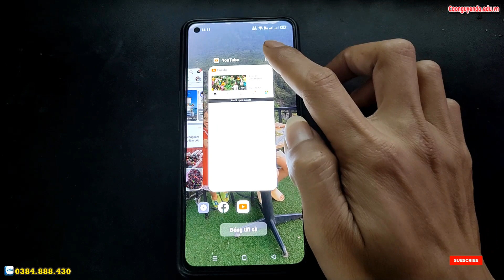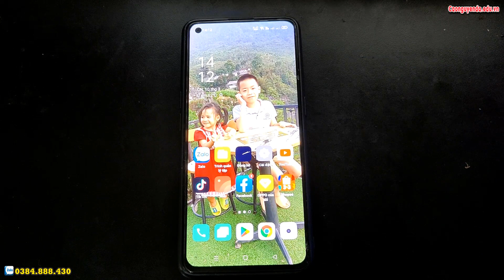Bật chế độ chia đôi màn hình OPPO Reno5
Recovery Mode OPPO Reno5,
Tắt thông báo cập nhật phần mềm trên OPPO Reno5,
Hard Reset OPPO Reno5,
Hướng dẫn khôi phục cài đặt gốc OPPO Reno5,
Hướng xoá mật khẩu OPPO Reno5, Recovery Mode OPPO Reno5,
Hướng dẫn bật chế độ nhà phát triển OPPO Reno5,
Cách bật cho phép cài đặt ứng dụng không rõ nguồn gốc OPPO Reno5,
Hướng dẫn cài mật khẩu khóa màn hình OPPO Reno5,
Hướng dẫn tắt TalkBack OPPO Reno5, Hard Reset OPPO Reno5, Hướng dẫn Hard reset xóa mật khẩu OPPO Reno5, Hướng dẫn Hard Reset OPPO, OPPO Reno5 - Factory reset and erase all data, Cách Khôi Phục Cài Đặt Gốc Không Dính Tài Google , OPPO Reno5 Factory Reset, Cách Mở Khóa Điện Thoại OPPO Khi Quên Mật Khẩu, OPPO Reno5 Factory Hard Reset, how to remove gmail account from android phone, how to remove google account from android phone, how to unlock pattern lock on android,
Khôi phục cài đặt gốc OPPO Reno5, Xoá mật khẩu OPPO Reno5, OPPO Reno5 mật khẩu màn hình, Bypass google account OPPO Reno5, Rom stock OPPO Reno5, unbrick OPPO Reno5, Fix imei OPPO Reno5, OPPO Reno5 mrt, OPPO Reno5 umt, OPPO Reno5 unlock tool, OPPO Reno5 Password unlock, OPPO Reno5 pin code unlock, OPPO Reno5 pattern unlock,

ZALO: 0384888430